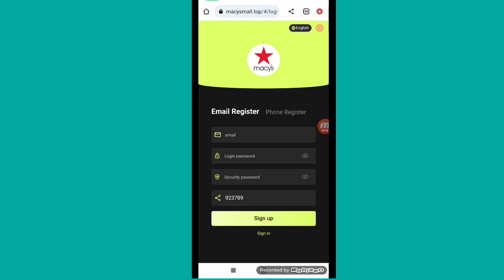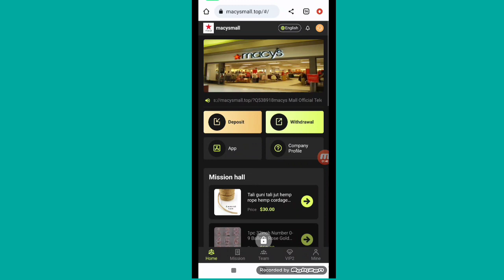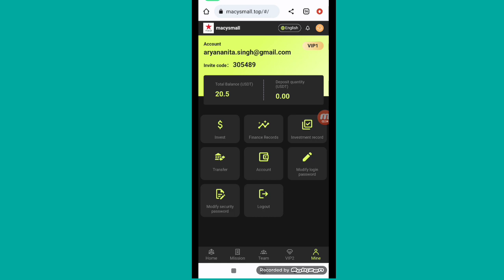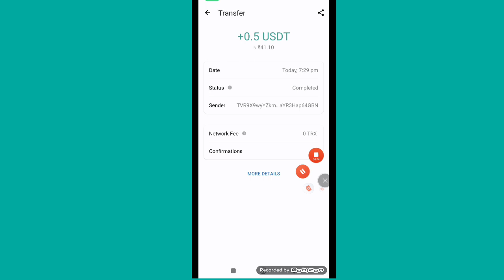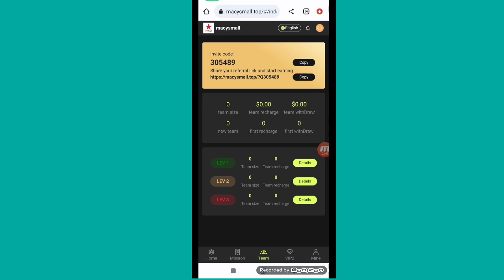macys Mall New USDT Earn Site 2023 | $20 USDT Sign Up Bonus | Online Money Site 2023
Join macys Electronics Mall to send 20 USDT

The minimum deposit for VIP1 users is 10USDT, the platform withdrawal fee is 0, and you can withdraw at any time within 24 hours!
We promise this platform will never be closed! Funds are legal, safe and secure

Return on Deposit:
VIP1  accumulatively recharges 10 USDT,    daily income 0.5USDT,  daily tasks 1.
VIP2  accumulatively recharges 40 USDT,    daily income 2USDT,    daily tasks 2.
VIP3  accumulatively recharges 90 USDT,    daily income 5.4USDT,  daily tasks 3.
VIP4  accumulatively recharges 293 USDT,   daily income 18USDT,   daily tasks 4.
VIP5  accumulatively recharges 893 USDT,   daily income 60USDT,   daily tasks 5.
VIP6  accumulatively recharges 2493 USDT,  daily income 180USDT,  daily tasks 6.
VIP7  accumulatively recharges 5993 USDT,  daily income 490USDT,  daily tasks 6.
VIP8  accumulatively recharges 14993 USDT, daily income 1500USDT, daily tasks 6.
VIP9  accumulatively recharges 29993 USDT, daily income 4050USDT, daily tasks 6.
VIP10 accumulatively recharges 49993 USDT, daily income 9800USDT, daily tasks 6.

   Example: A team member recharges 1000 USDT, gets 10% commission, 100 USDT!

For example: recharge 500 USDT within 24 hours, reward 30 USDT
For example: recharge 1000 USDT within 24 hours, reward 70 USDT
For example: recharge 3000 USDT within 24 hours, reward 120 USDT
For example: recharge 5000 USDT within 24 hours, reward 200 USDT
For example: recharge 8000 USDT within 24 hours, reward 500 USDT
For example: deposit 10,000 USDT within 24 hours, reward 800 USDT

Note: If you are eligible, please contact customer service within 24 hours to claim your prize. Once the billing period expires, it

will be considered invalid and your team will need to recalculate and register within 24 hours.
"macys Mall authorizes all promoters to share on major platforms, not limited to any platform!"